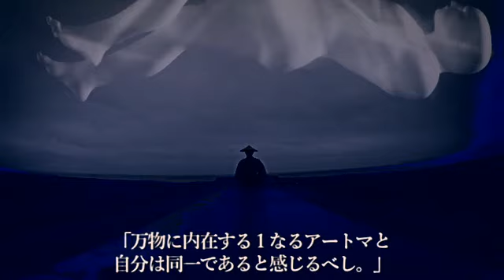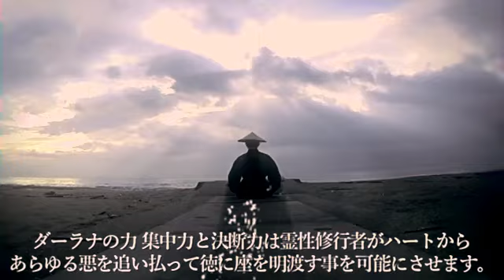瞑想の心得 今川杉作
■ 特異能力者勉強会 ディスコード